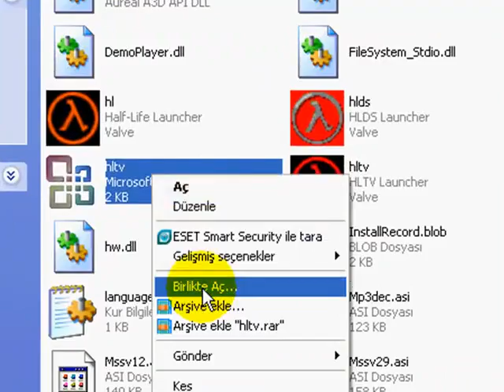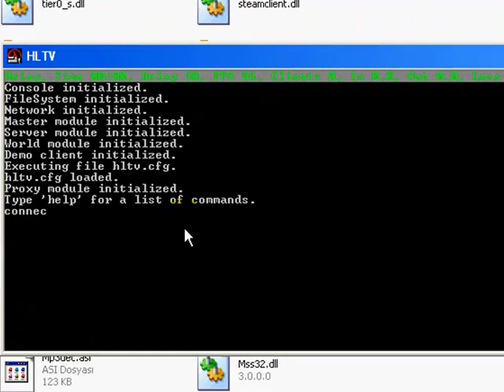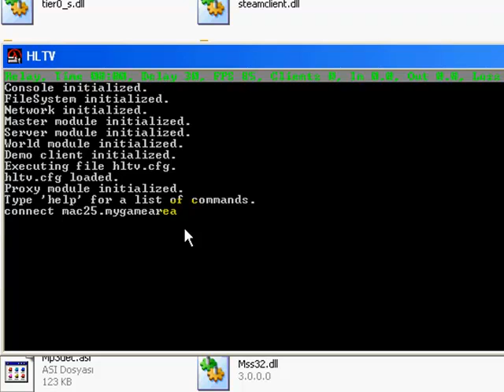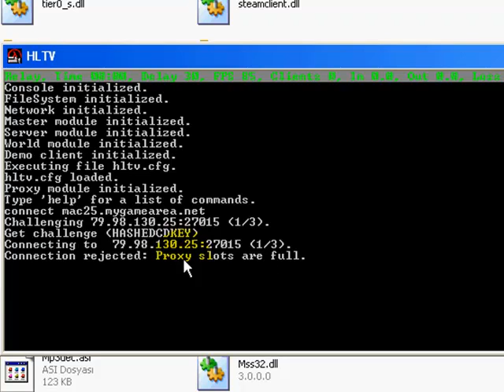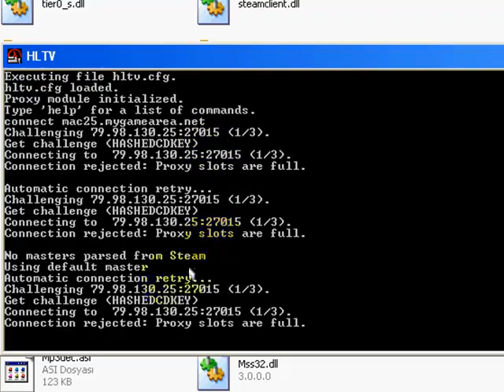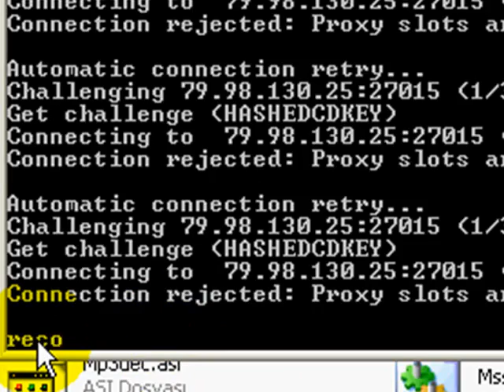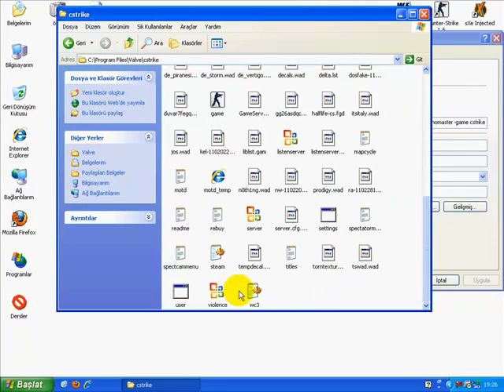Ders 4 HLTV veya Record Kaydetme Netbilgini.com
Videoları bana izin verdiği için M5TF Arkadaşıma teşekkür ederim.